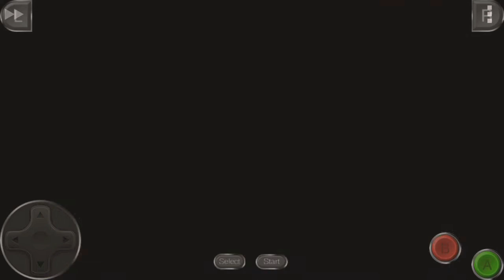Pokedex 100% in Pokemon Smaragd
All 386 catchable Pokemon!
Enjoy ;D